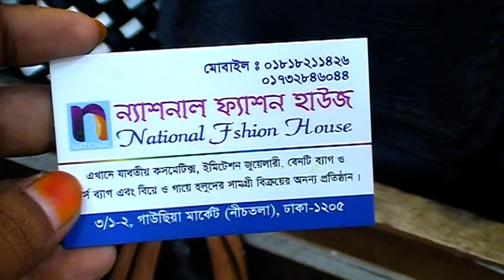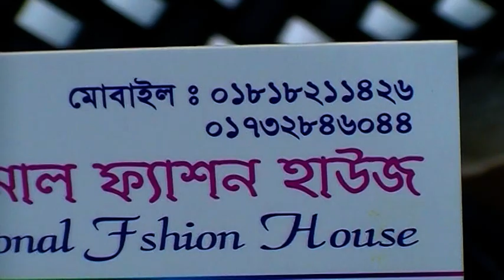Stylist সব Ladies Bag কালেকশন কিনুন, গাউছিয়া মার্কেটে।। Stylist Ladies Bag Price.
Konock Chowdhury